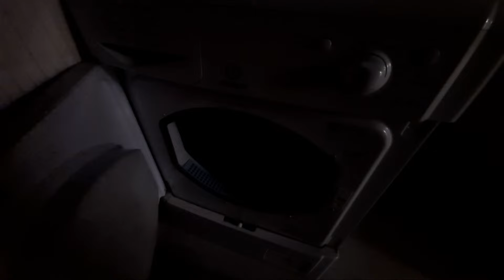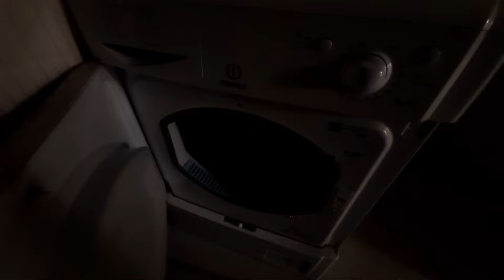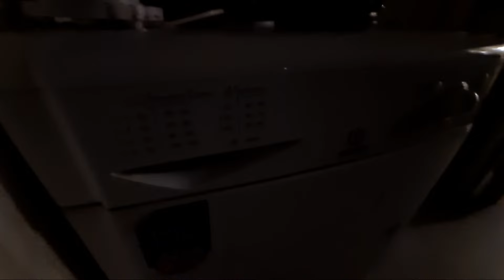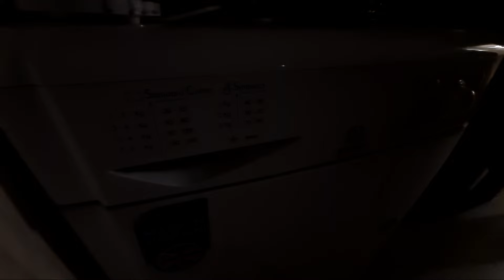Highlight 0:00 – 4:08 from Indesit IDC8T3 8KG Condenser Tumble Dryer Full Cycle